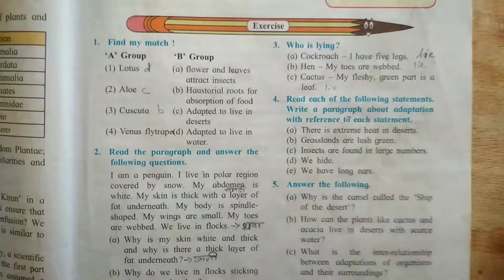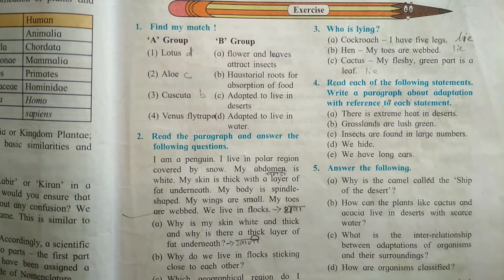1.The Living world : Adaptation and Classifications |workshop | all question and answer are solved